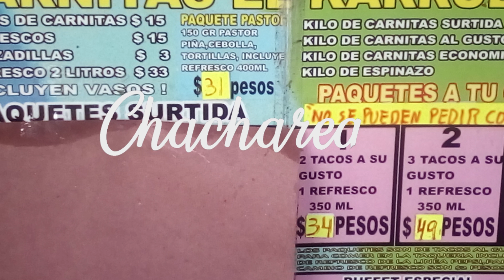Reto come 16 tacos y gana buffet por 6 meses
Quien se anima a romper el record de comer mas de 15 tacos, si lo logras gana 6 meses de buffet gratis uno a la semana
Ubicación taqueria karrubis
 Eje 5 Sur número 29, El Triunfo, 09430 Ciudad de México, CDMX

 Lupita y Dani te damos la bienvenida a Chachareando te invitamos a que veas todo el contenido que tenemos en el canal para ti. Somos unos entusiastas del video que gozamos al máximo este mitote de hacer video.